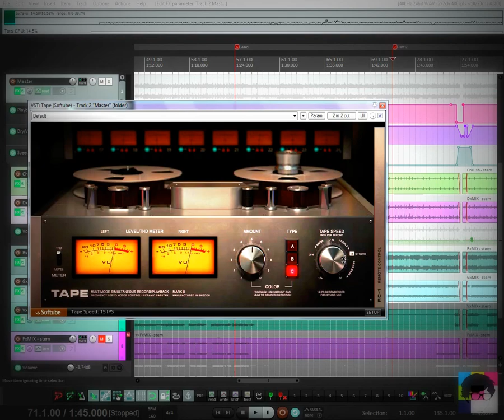Softube Tape In Action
Tape Stop Fx di softube Tape plug in